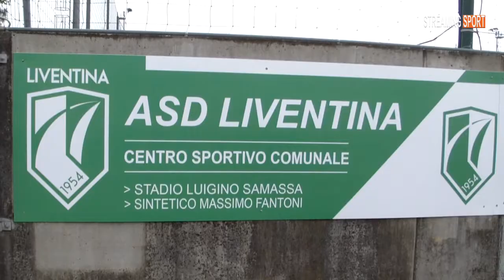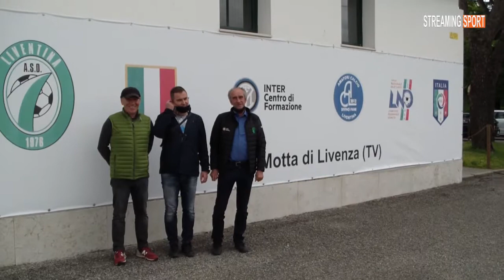STAGE - STUDIO AL "SAMASSA" a Motta di Livenza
Il gemellaggio giovanile tra Liventina e Comano Terme Fiavè, un pomeriggio di contatto e aggiornamento tra il Direttore Generale Biancoverde BRUNO COVER e lo staff tecnico del club Trentino